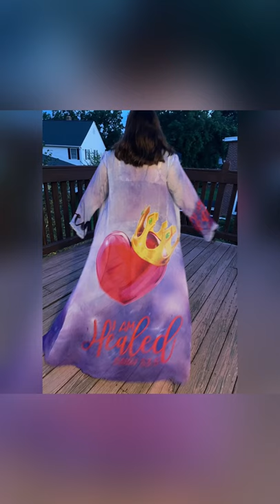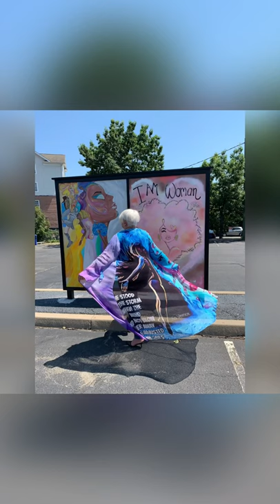Dress like a work of Arte!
KimoRobe Deets!

Each KIMOROBE is created from one of my Hand Sketched Illustrations or one of my paintings?

Each KimoRobe is printed on rayon chiffon - I lay out the art on each front panel | left & right | the back panel & sleeves to create a graphic design that is pleasing to the eye, adorn the body beautifully & make a style statement!

Each KimoRobe is designed from my Pattern. I create each Style! I do not use a Print on Demand Service.

Each KimoRobe is hand crafted and sewn by hand. Chiffon is a challenging fabric to sew but I love the drape, flow & feel of the fabric! And you will too!

Each KimoRobe is then steamed and hung ready for you to adorn!

Do you know that each KimoRobe supports my production team: my printer, my sewers, myself and my Dreams!

Thank you for purchasing a Statement Style Arte-to-Wear KimoRobe from us! We appreciate you & value your business so very much! 💖

KimoRobe Styles below:
My website is being updated.
You can view the Styles on my Instagram @iamvernice

☀️Affirmations- Pink colors | Coming Soon in Blue colors

☀️I am the Storm- Red colors & Yellow colors

☀️Freida - Pretty hues of pinks, oranges, blues & purples

☀️Wonder Woman in Blues & Purples

☀️Wonder Woman in Red & Yellows

☀️Barbie Unbothered - All-over Barbie Dolls Print

☀️ Be Astounding - Pop Floral in Yellow & Red

☀️Stand & Adjust your Sails in Blues & Purples

☀️Be it - Black & White

New!
☀️ Golden Girls

☀️ Starry Night Marilyn Monroe

💫 NO Limits - Comics Vibe

🤩 Roaring Season in Firey Colors

🤍 Custom Arte Robes Upon Request

🎨 Custom Logo & Brand Identity Robes upon Request

Rayon Chiffon KimoRobes
$150.00
$250.00 & up for Sequins, Stones, Customization

Silk Crepe KimoRobes
$250.00
$350.00 & up for Sequins, Stones, Customization

Please allow 3-4 weeks for your order to be made.

50% Deposit is Required to start your order.

Arte-to-Wear Sales Positions now Available! Earn Cash from your Sales!